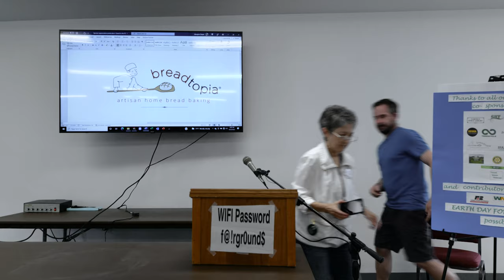The Fairfield Food Collective • Galen Saturley, VP of operations, Breadtopia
Fairfield, Iowa • April 23, 2022:

The Fairfield Food Collective
Galen Saturley, VP of operations, Breadtopia; President of Fairfield Food Collective

Event Announcement:
Jefferson County residents interested in environmentally-themed volunteering are in luck, because they will have several opportunities to get their hands dirty this weekend.

An assortment of local organizations is planning a full day of activities Saturday to celebrate Earth Day, called “Earth Day for Everyone.” Residents will have a chance to volunteer at various locations around Fairfield from 9-11 a.m., before heading over to the Jefferson County Fairgrounds from 11 a.m. to 4 p.m. for speakers, booths, food vendors, music and more. Admission is free.

Tess Paton is a Fairfield High School student who is co-president of the group Students for Change, along with co-president Geetika Adhikari. The group was founded a few years ago by FHS students Megan Higgins and Devika Pharasi, but the group fell dormant during COVID, until Paton and Adhikari revived it. The group plans to participate in Saturday’s Earth Day events.

Paton said she’s volunteered with the Southeast Iowa Sierra Club several times before, and feels passionately about the environment.

“The environment is very important to me, and to be able to celebrate Earth Day while helping our community is very excited, and I’m excited to meet other people who are interested in supporting Fairfield,” Paton said.

Paton said she’s looking forward to helping place mulch around the 600 trees planted on the campus of MIU in recent years.

“I helped with the trees last year, so it will be exciting to return to that,” she said.

Southeast Iowa Sierra Club President Anne Walton said she’s glad to see students become active in promoting Earth Day.

“It’s not just that we’re involving them, but they’re involving us. They’re the primary organizers behind some of these events,” Walton said. “The cleanup event is being organized by students from Fairfield High School and Maharishi School. They’re taking the lead, and tell us what they need.”

The first Earth Day was celebrated on April 22, 1970. Walton said it’s time for the next generation to take the reins of the environmental movement. Walton she’s heartened to see Paton and the other members of Students for Change become so active at a young age.

“The cool thing about Students for Change is that they’re doing Earth Day activities year-round,” Walton said. “Tess organizes her own cleanups at different times of the year.”

Walton said this year’s Earth Day celebration is especially large because there are so many new programs to feature, from the new Fairfield Garden Initiative, the Sierra Club’s resiliency plan and Fairfield being selected for a Resilient Communities pilot project.